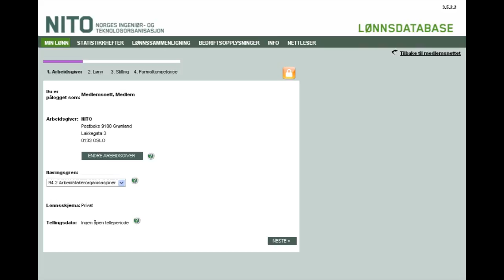Stig Lægreid åpner innsamling til årets lønnsstatistikk del 1